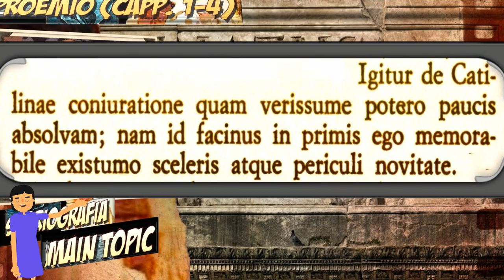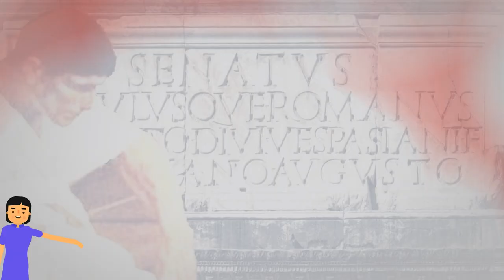Sallustio, La congiura di Catilina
Breve introduzione all'opera di Sallustio